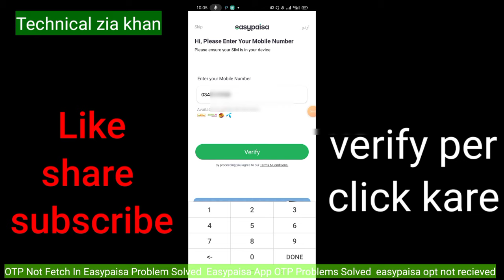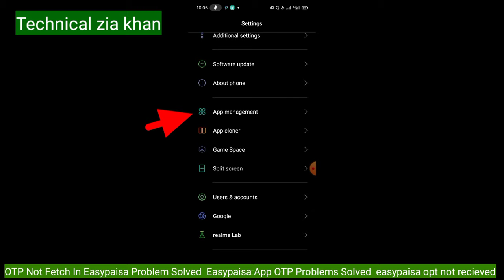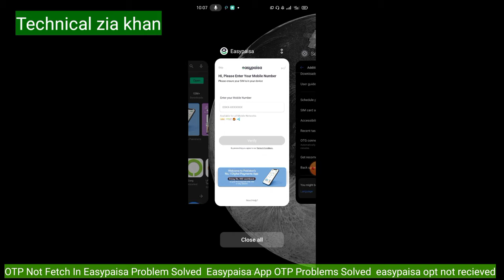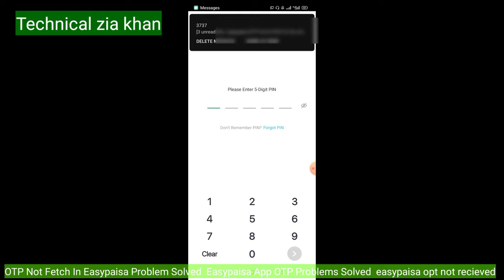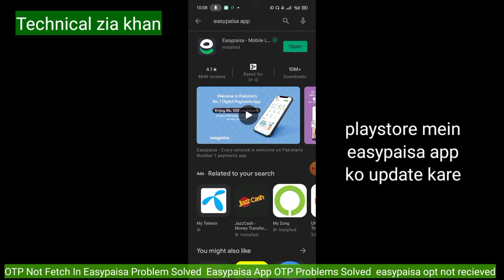OTP Not Fetch In Easypaisa Problem Solved 2021 Easypaisa App OTP Problems Solved 2021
otp failed in easypaisa,
easypaisa account otp problem,
easypaisa otp failed problem,
easypaisa otp auto fetch failed,
easy paisa otp code not recieve problem,

easypaisa app OTP failed,
easypaisa app OTP failed problem solved,
easypaisa app new update 2023, easypaisa OTP SMS incorrect solve, easypaisa pin code incorrect solve,
OTP SMS incorrect,
Easy-paisa OTP auto fetch failed, easypaisa otp fetch problem,  Easy-paisa OTP code not working,
OTP problem failed solution,
easypaisa verification code,
OTP fetch problem,
Easy-paisa OTP fetch failed,
Easypaisa OTP problem,
easy paisa OTP code problem,